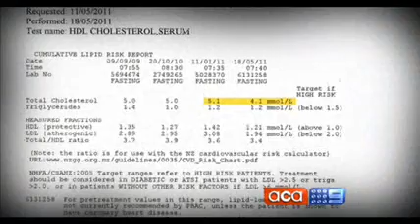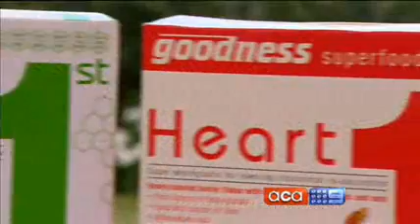Goodness Superfoods on ACA July 2011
Watch the latest Goodness Superfoods TV segment on ACA and learn all about the great benefits our products have. In this segment, Elaine and Ernie, both from our Goodness Superfoods 100 People in 100 Days Challenge, talk about their experience with the products and how it positively affected their health.